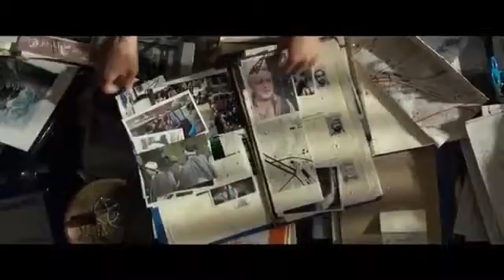X-Men: Apocalipse Trailer Dublado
X-Men: Apocalipse
Trailer Dublado